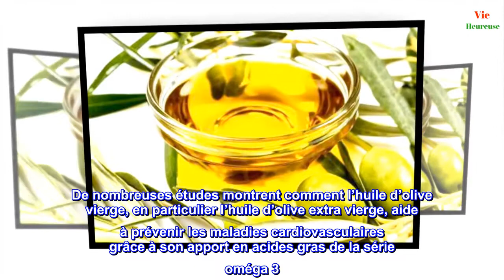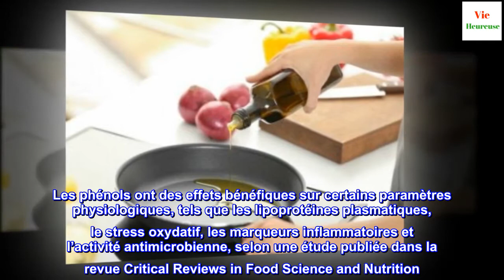Toutes les huiles d'olive vierges sont-elles saines ?